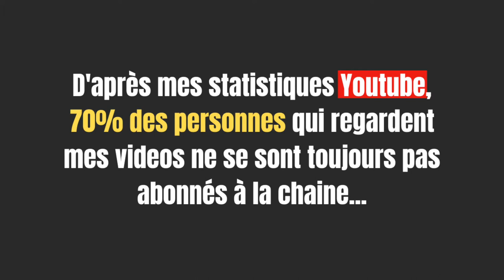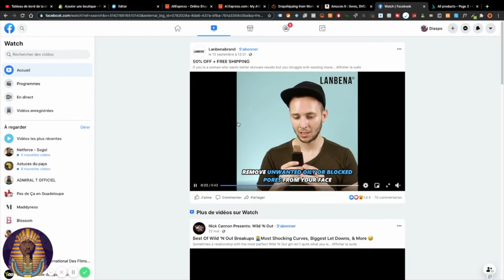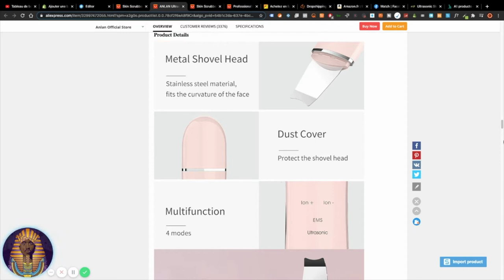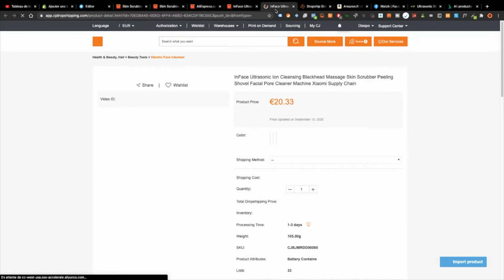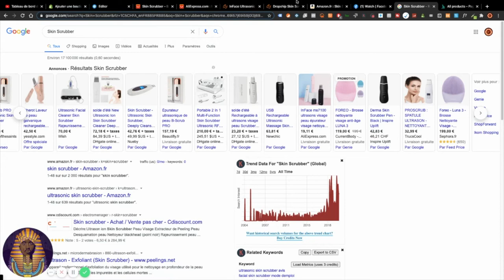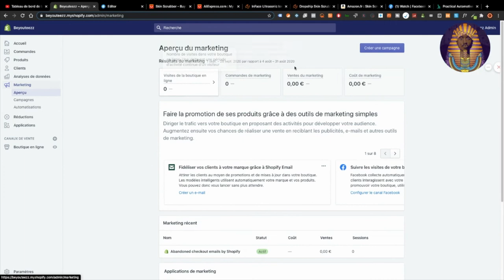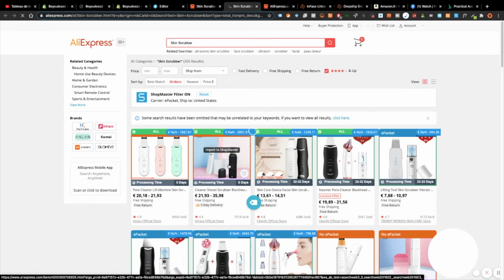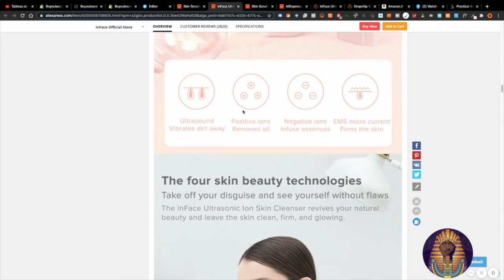Comment générer 2000€ mois grâce au e commerce même depuis l'Afrique EP 5 part 3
🎁  FORMATION E-COMMERCE OFFERTE 🎁

L’objectif est de générer 1000 € de chiffres d’affaires par mois au bout de 6 semaines. (on parle de chiffre d'affaire, pas de bénéfices hein)

Vas-tu relever le défi ?

👉🏾🤔✌🏾 QUI SUIS-JE ? DiaspoCo - Pour une diaspora plus connectée :
- à elle-même.
- aux nouvelles technologies.
- aux nouvelles opportunités entrepreneuriales

Cédric, Expert en E-commerce et Business en Ligne en général, CEO de DC AGENCY (mon agence de marketing digital) spécialisé dans la croissance des e-commerçants.

J’ai la particularité d’habiter entre Paris 🇫🇷 et Abidjan 🇨🇮, justement grâce à mes business en ligne, j'ai juste besoin d'un ordinateur et d'une connexion internet.

De nos jours, Internet offre la possibilité de pouvoir générer des revenus sur le net, quel que soit le pays ou tu réside : parfait pour pouvoir investir au pays tout en étant sur place, génial non ?

Je partage sur cette chaîne mes conseils en entrepreneuriat digital, mais aussi les détails  de mon installation au pays.

Pour en savoir davantage sur moi, je t’invite à consulter “LE PLAN”, c’est ma checklist de carrière personnelle que je te partage.

📈 POUR TRAVAILLER AVEC MON AGENCE DE MARKETING DIGITAL 📈